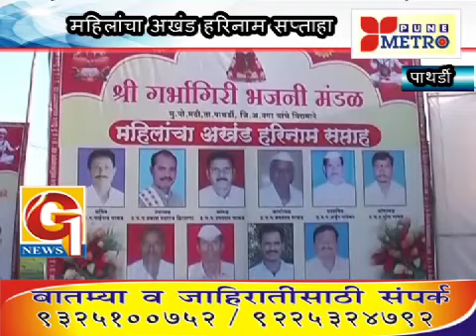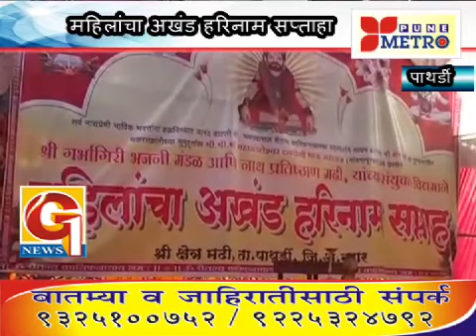मढी येथे दि.9 जानेवारी रोजी महिलांचा अखंड हरिनाम सप्ताहाचा प्रारंभ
तालुक्यातील मढी येथील श्री  गर्भगिरी भजनी मंडळ व नाथ प्रतिष्ठाण यांच्या संयुक्त विद्यमाने  दि.9 जानेवारी रोजी महिलांचा अखंड हरिनाम सप्ताहाचा प्रारंभ झला . आयोजित विविध धार्मिक  कार्यक्रमात प्रामुख्याने महिला सहभागी होणार असून महिलांसाठी हे व्यासपीठ उपलब्ध करून दिल्याची माहिती मढी येथील कानिफनाथ देवस्थानच्या विश्वस्त ज्योती मरकड यांनी दिली .